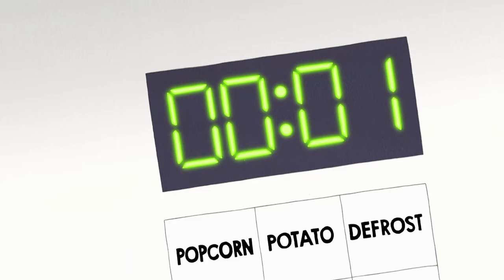La caída de la bolsa de pizza | Un Show Más | Minisodios | Cartoon Network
Mordecai y Rigby arriesgarán sus vidas por lograr que sus bolsas de pizza se cocinen parejo.